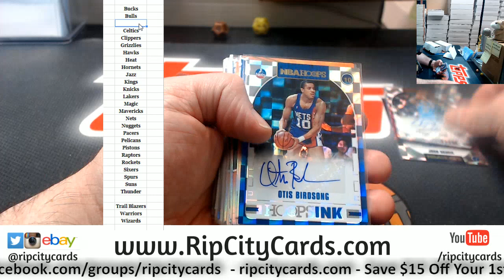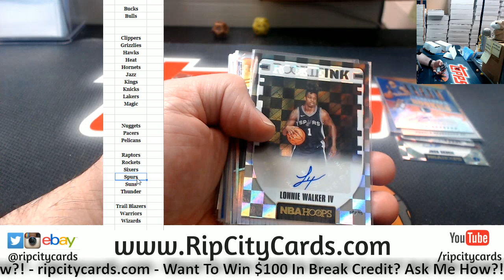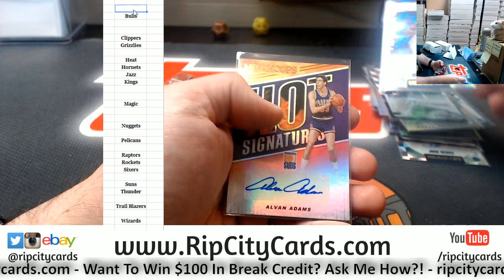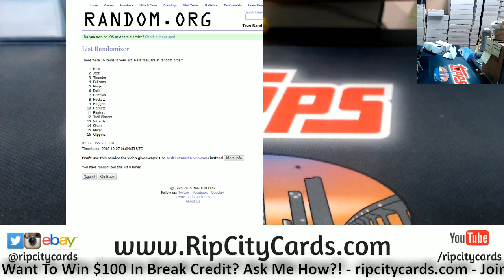2018 19 Hoops #6 Hitless RCC